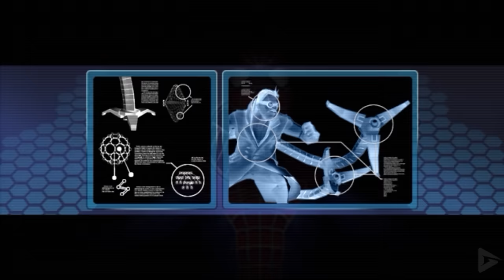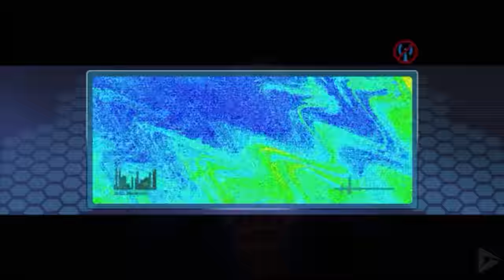SPIDER-MAN: FRIEND OR FOE All Cutscenes (Full Game Movie) 1080p 60FPS HD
I didn't add too much of the gameplay, since for the most part the entire game is a repetitive structure of beating a level of enemies then getting a new boss at the end with no narrative in between. It's mostly just the cutscenes with the boss battles. We hope you enjoy!